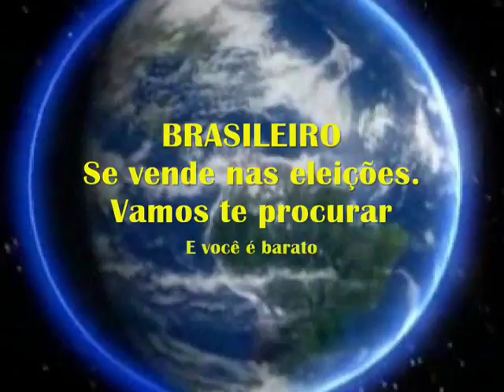PCP Primeiro Comando do Planalto Membro Senador Waldemir Moka